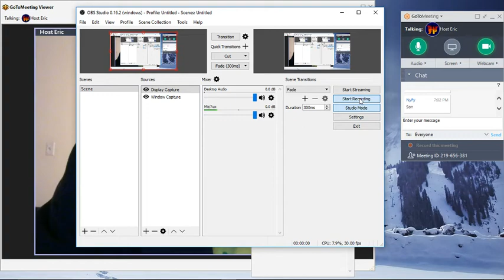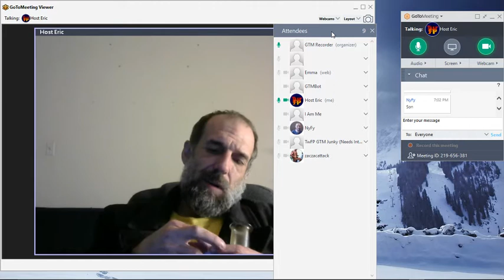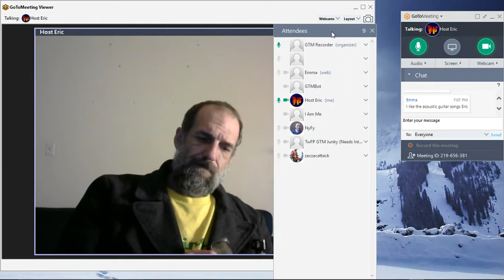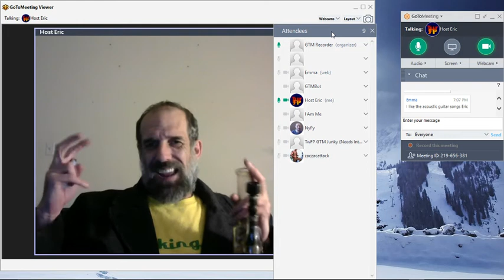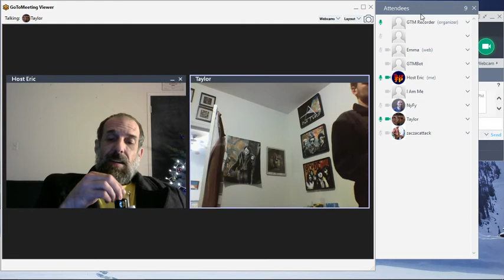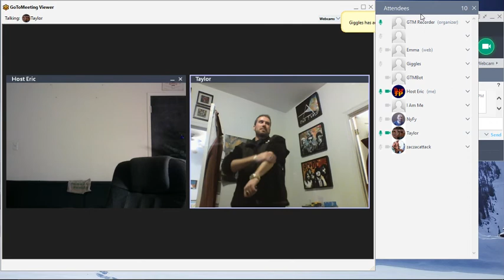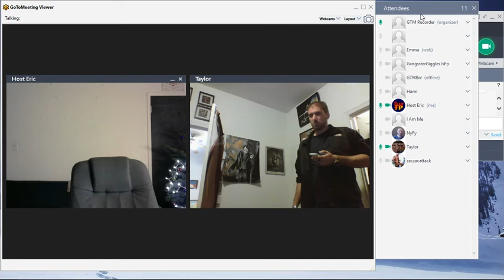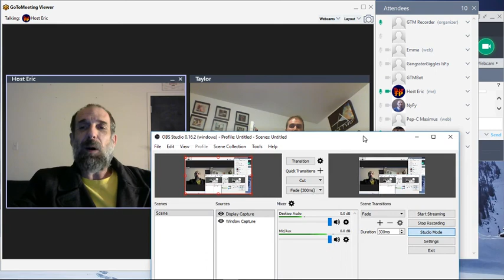Spending Time or Wasting Time?